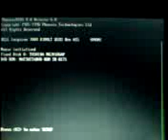Windows 98 Video Driver error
I had just installed windows 98 and put in ati drivers. When booting this appeared on screen and i had to restart the pc. I reformatted and put the driver again.
This look like a vista aero screen.
the pc is an inspiron 7000i (dell).